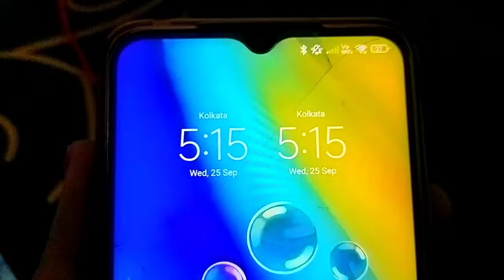🌄5 बजे उठकर धूप निकलने से पहले निपटालेती हूं🏠के ढेरों काम ऐसा होना चाहिए housewife का daily routine🌺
सुबह जल्दी उठने के फायदे
सुबह जल्दी कैसे उठे
सुबह का रूटीन
सुबह 4:00 उठने के फायदे
सुबह 4:00 उठकर घंटे के काम मिनट में निपट लेती हूं धूप निकलने से पहले
morning routine